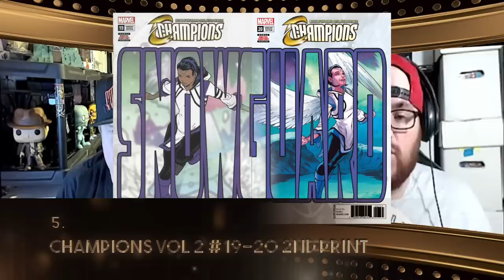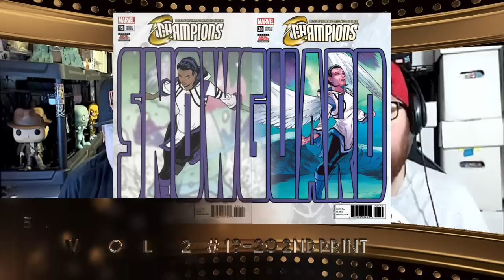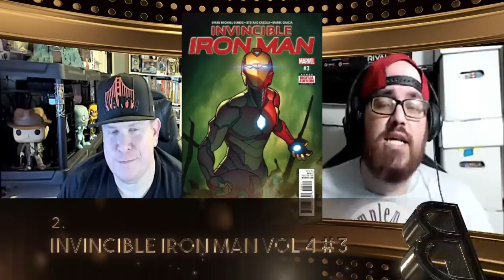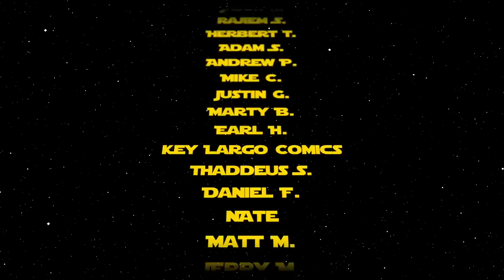Top 10 Comic Book Back Issues: Marvel Champions Edition